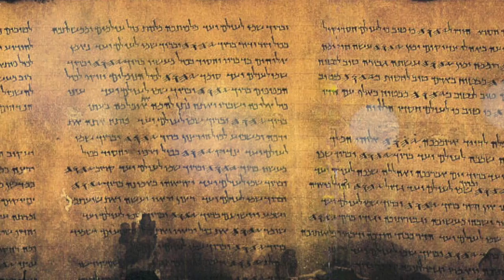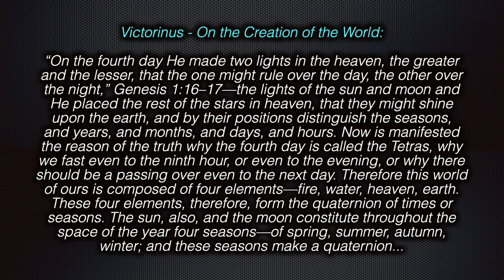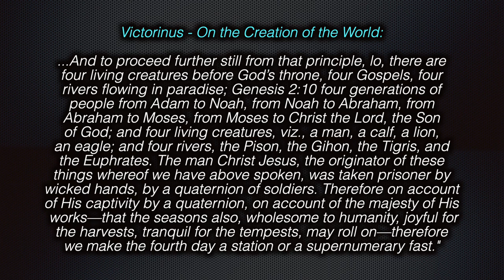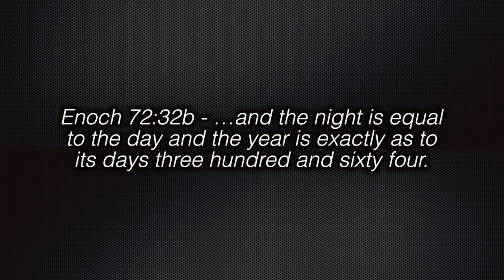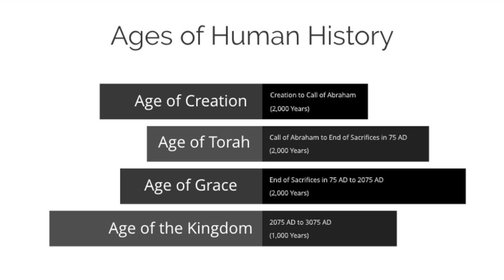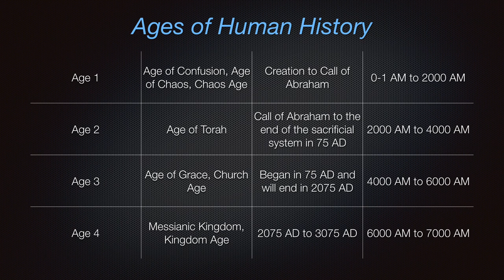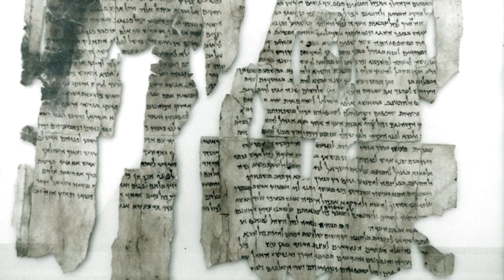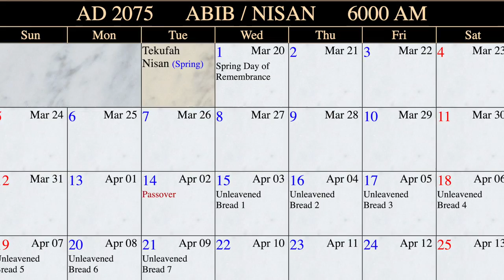Hidden Prophecies & Jesus' Imminent Return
In Tom's revelatory new book Zeitgeist 2025, you will discover:
• Hidden secrets and forgotten prophecies surrounding the year 2025
• How the current U.S. government is tied to America’s occult destiny
• Lost prophecies from Qumran forecasting 2025 as the final age of man
• Why historians and intelligence agencies foresee a totalitarian world government by 2025
• How America’s Capital city is laid out to actuate the arrival of the Antichrist
• About the malevolent, Orwellian trinity currently converging
• The means by which the population’s thinking and speaking are being homogenized to create a nation of assimilated devotees who will embrace the Antichrist
• The deep, esoteric meanings that names and titles held in ancient societies, the impact they had upon destiny, and what that could mean for America’s near future
• Who the mysterious character Melchizedek of Genesis 14 truly was
• What the “People of the Name” covenant is